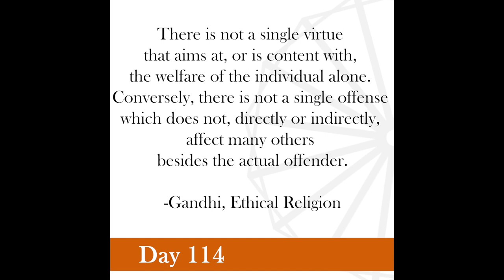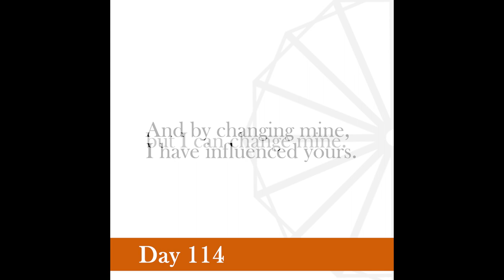Nonviolence Daily | Day 114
There is not a single virtue that aims at, or is content with, the welfare of the individual alone. Conversely, there is not a single offense which does not, directly or indirectly, affect many others besides the actual offender.
-Gandhi, Ethical Religion